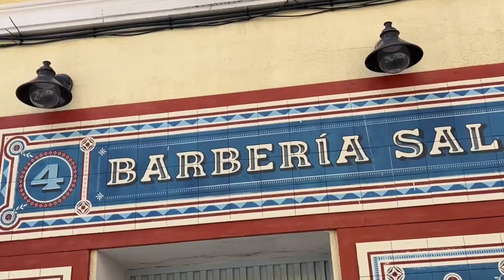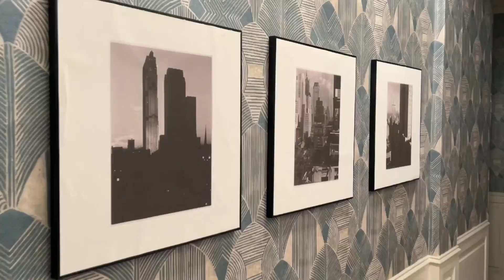'4 Estrellas', muy pronto en La 1 | RTVE Com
Rueda de prensa de presentación de la nueva serie diaria de TVE '4 Estrellas'